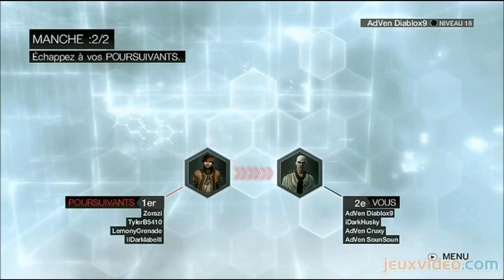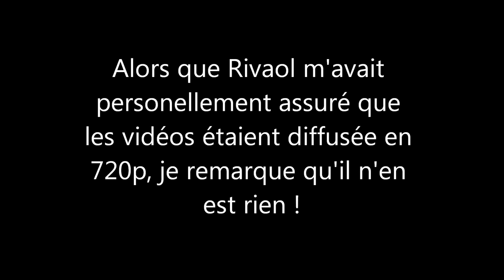Comparaison qualité player Youtube/Jeuxvideo.com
Une vidéo démontrant la différence de qualité énorme entre le players vidéo de Youtube et celui de jeuxvideo.com
Sachant que les deux vidéo sont théoriquement dans la même résolution !